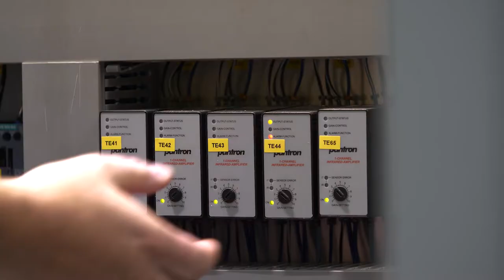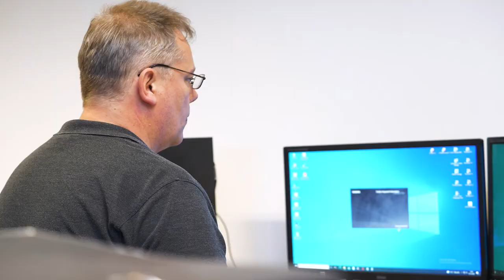PLC Engineer aan het woord over wat BOA en de functie uniek maakt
Je wilt met besturingstechniek bezig zijn. BOA werkt met Siemens S7-300 (Simatic Manager) en S7-1500 (TIA Portal). De werking van de grote machines wil je begrijpen om met verbeterde software-oplossingen te kunnen komen. Je wilt bij klanten of op kantoor praktische oplossingen bedenken en bezig zijn met de machine “simpeler” te maken. Voor collega’s en klanten wil je het aanspreekpunt zijn als het niet gaat zoals het hoort te gaan.